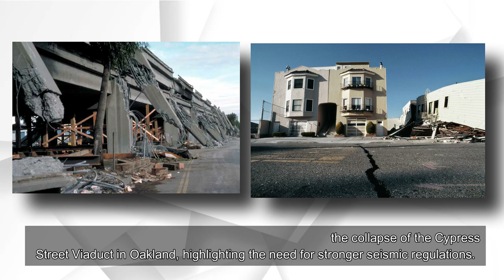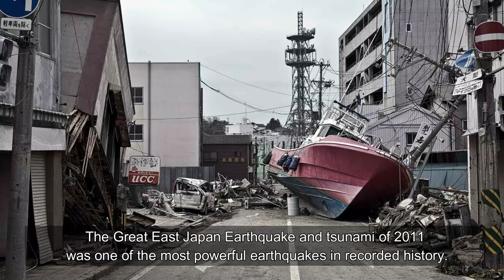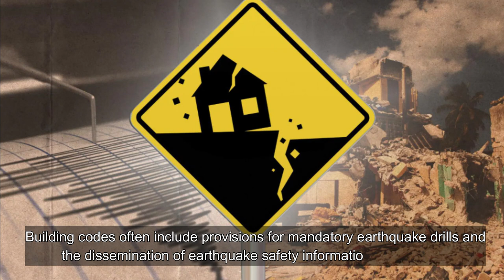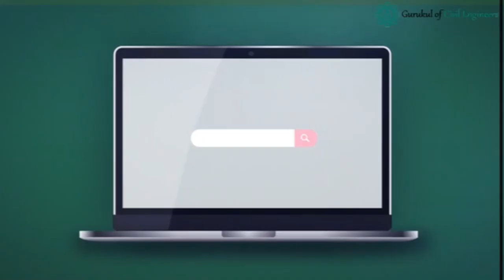Earthquake-Prone Regions case studies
Building codes play a pivotal role in ensuring the safety and resilience of structures in earthquake-prone regions. These codes are designed to provide guidelines for construction, ensuring that buildings can withstand seismic forces and minimize the risk of damage or collapse during an earthquake. In this blog, we will explore the importance of building codes in earthquake-prone regions through case studies from different parts of the world.

Why GCELAB.COM ?

24 X 7
 Online Access & Data Security
 Email Notification
 Resume Builder